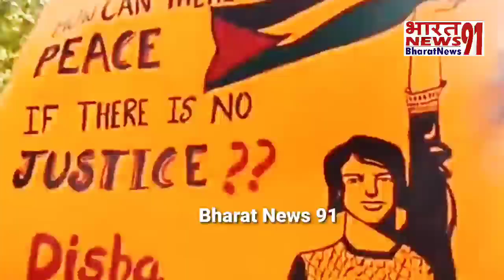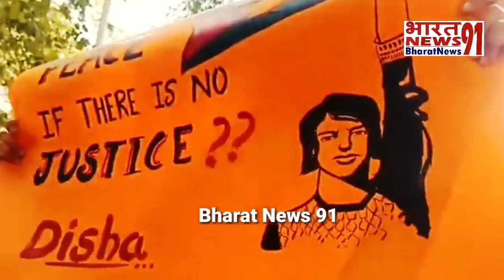Israel vs Palestine Conflict: फिलिस्तीन को लेकर छात्र संगठन ने इजरायल को दिया मुंहतोड़ जवाब।